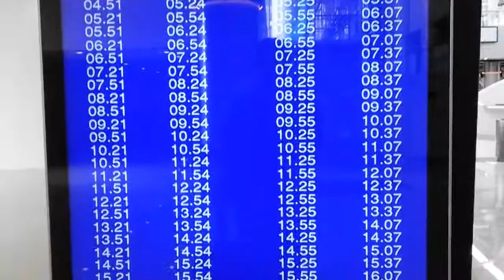Dari Terminal 1B Soekarno Hatta ke Stasiun Kereta Bandara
INFORMASI KAPUAS - Direkam pada hari Senin, 23 April 2018.